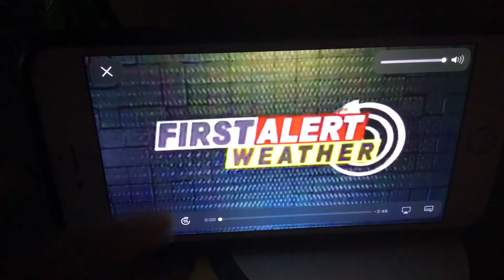KFVS12 Heartland News First Alert Weather Open (1235-April 1, 2011)